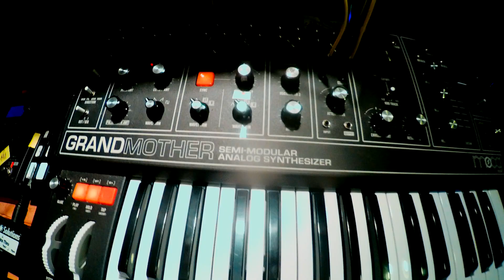My Synth Dungeon The White 5!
Tweaking Heavy Synth Tuesday!!  Ya ,,Pumped ,Full Steam Ahead! Gear in Setlist! Cheers!;-)!